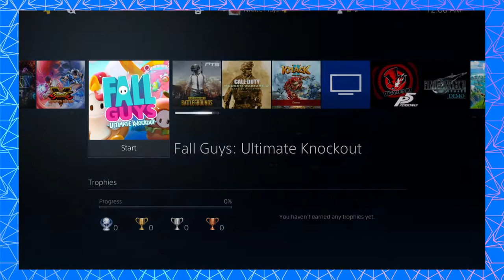12 Plays FALL GUYS | Return to monke!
It's all been leading up to this!

The Hamtaro bois reunite for an epic competition that will test the depths of their gaming skills. Join us in this crazy cavalcade of candy colored cartoon carnage that is FALL GUYS!!!

12Plays is breathing weird new life into an already oversaturated market- EVERY Monday, Wednesday, and Friday.